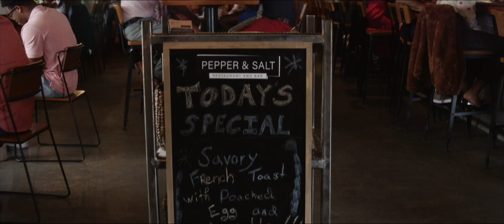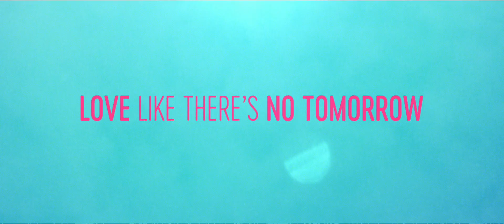All My Life (2020) Trailer - No Music